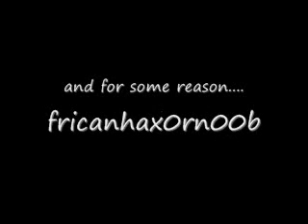Gears of War 2 - Dear Sister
Dear Sister Gears of War 2 Style, idea from the SNL digital short.  Make sure to watch through the whole video, you'll enjoy xD